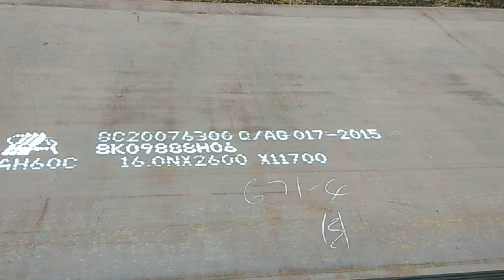ASTM A516 Grade 60 is a boiler plate to ASTM A516/A516M